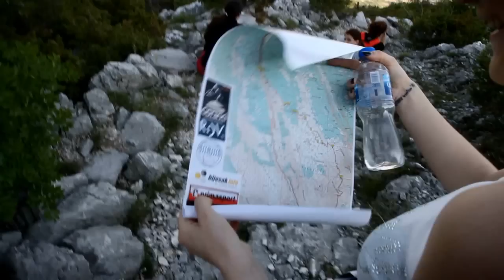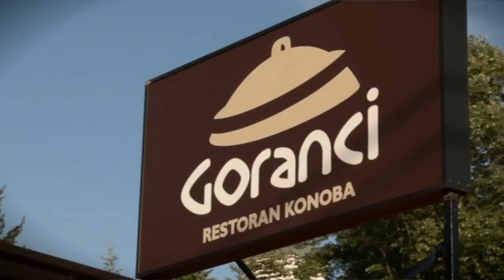Prva trekking utrka Mostar - Goranci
U organizaciji HGSS Mostar i Fakulteta Prirodoslovno matematičkih i odgojnih znanosti - katedra za Kineziološku rekreaciju, održana je prva trekking utrka Mostar - Goranci. Na prvom izdanu utrke nastupilo je 36 parova koji su bez većih poteškoća svladali zadanu dionicu. Kao najbrži u kategoriji muškaraca na cilj su za 1,22:45 stigli Jasmin Pajević i Mate Ćurić, dok su u kategoriji muškarci/žene kao najbrži u cilj ušli Zora Crnjac i Ivan Matković s vremenom od 1,46:00. Nakon završetka utrke sudionici su nastavili s druženjem u konobi Goranci.